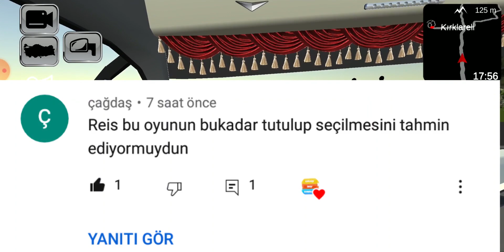SORU🎁CEVAP 🔴 YALAN OLAN GÜNCELLEME 🔴 CARGO SİMULATÖR 2019 TÜRKİYE HARİTASI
HERKEZE MERHABALAR CARGO SEVENLER EVET HEMEN ŞİMDİ ANINDA OYUNDAN BİLGİ ALMAK İSTİYORSAN HEMEN VİDEO'YA GİR ÇABUKKKK !!!

İNSTEGRAM : emirhan.bozkaya.370

cargo simulator 2019 türkiye apk hile indir android oyun club
cargo simulator 2019 türkiye apk hile en son sürüm
cargo simulator 2019 türkiye hile apk android oyun club
cargo simulator 2019 türkiye hile 1.61
cargo simulator 2019 türkiye hile apk oyun indir club
cargo simulator 2019 türkiye para hilesi android oyun clubW
cargo simulator 2019 türkiye para hilesi apk hane
cargo simulator 2019 türkiye para hilesi nasıl yapılır
cargo simulator 2019 türkiye para apk
cargo simulator 2019 türkiye para hile android oyun club
cargo simulator 2019 türkiye para
cargo simulator 2019 türkiye para hilesi toprak koç
cargo simulator 2019 türkiye retarder ne işe yarar
cargo simulator 2019 türkiye retarder